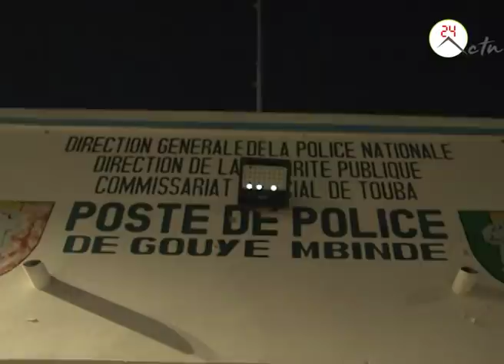couvre-feu à Touba quand les policiers débarquent sur un chantier clandestin